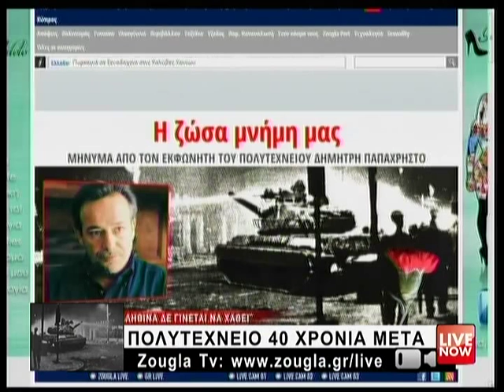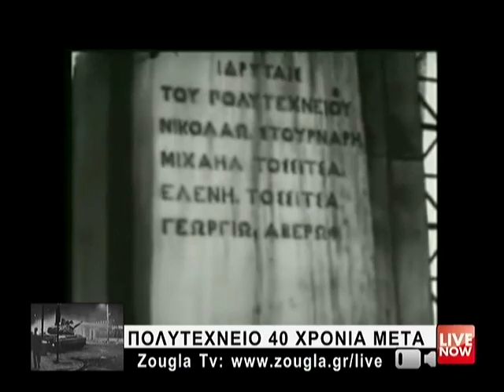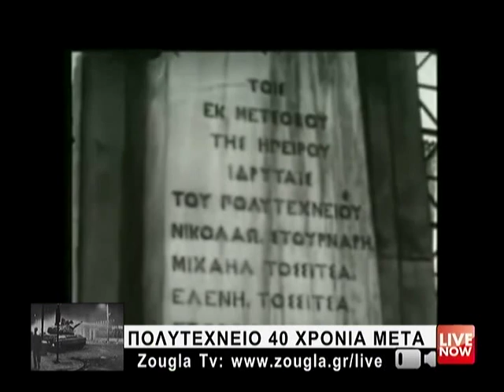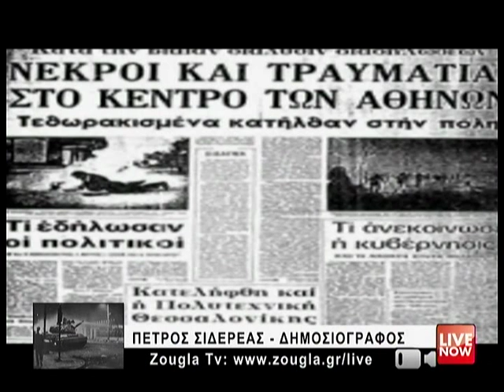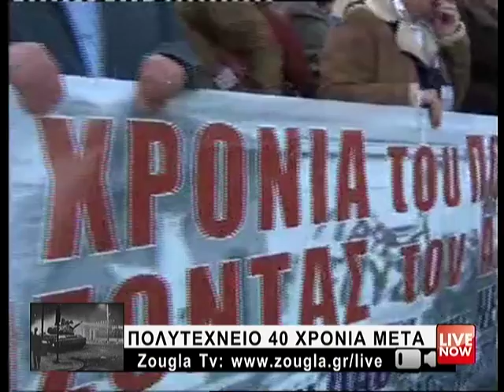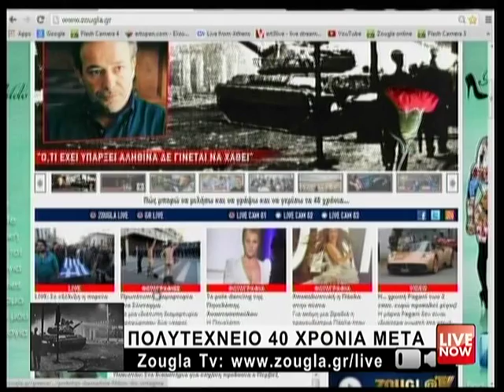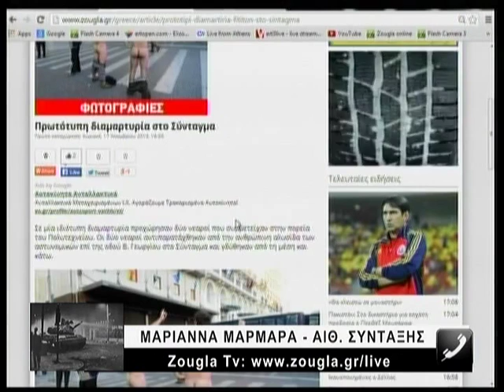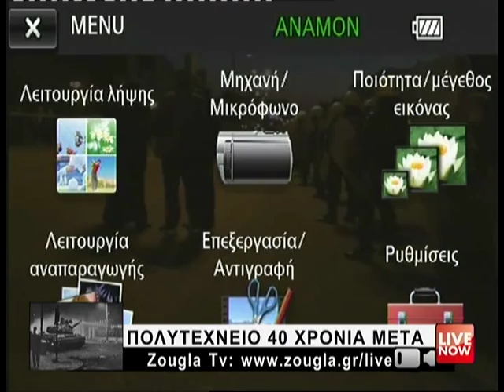17.11.2013 Zougla Tv: ΠΟΛΥΤΕΧΝΕΙΟ 40 ΧΡΟΝΙΑ ΜΕΤΑ ( Το χρονικό των κινητοποιήσεων )